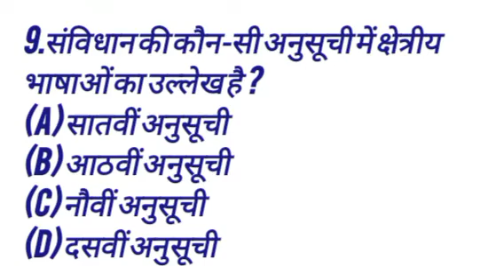gk gs quiz in Hindi for alp technician exam date